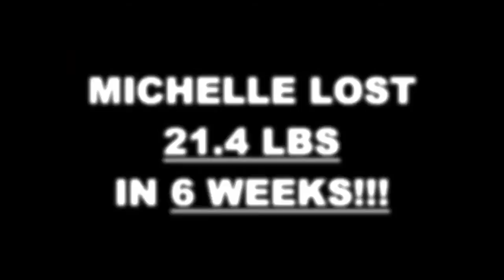Results the Training Gym 6 week challenge - Michelle Harrison